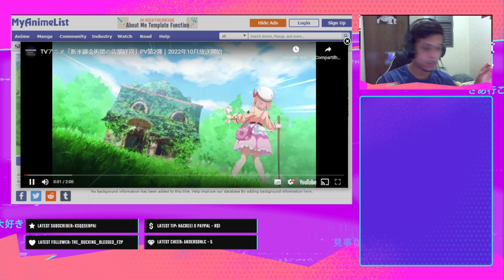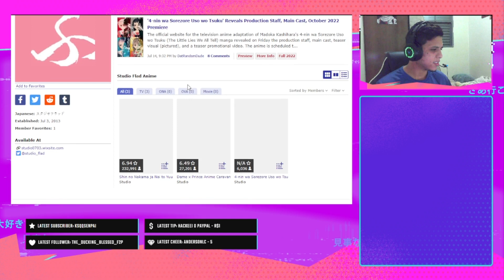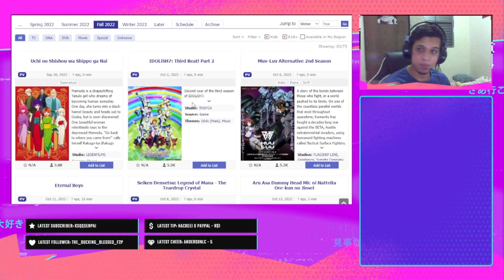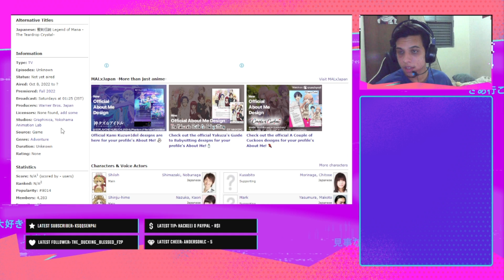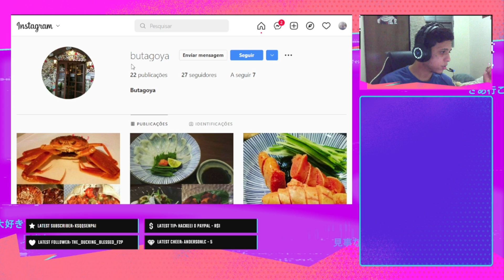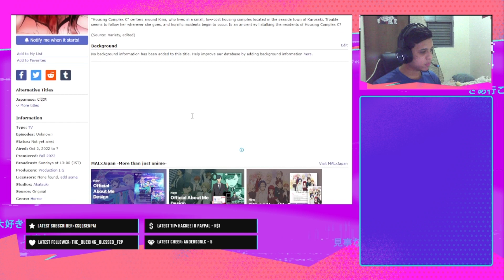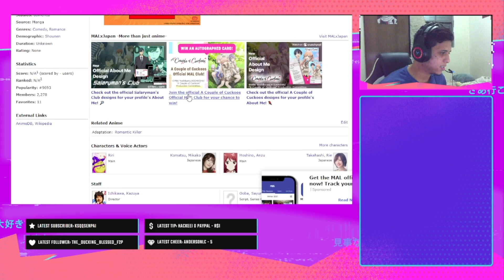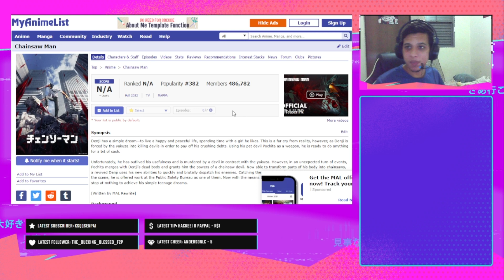Continuação sobre a temporada de Outubro (parte 3) Final!!! 2022